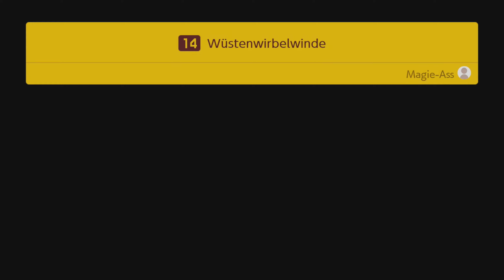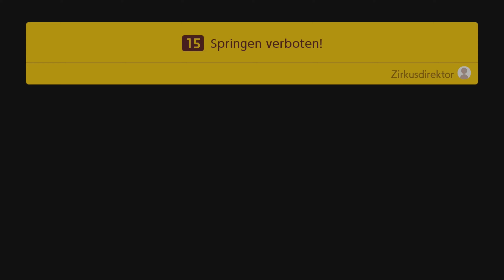Springen verboten? Dann erst recht... 🤦‍♂️ | Abenteuermodus #4 | SUPER MARIO MAKER 2 | Deutsch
Mario findet heraus, dass er sich bestimmte Knochenpanzer zu Nutze machen kann, um durch Lava zu surfen und sich damit sogar für eine kurze Weile tot zu stellen. Schwierig wird es im Level "Springen verboten!". Wie der Name schon vermuten lässt, darf dort Marios ikonische Fähigkeit nicht benutzt werden. Um genau zu sein, darf man nur nicht den Boden berühren, nachdem man ihn einmal verlassen hat, aber ich check eh nix, da kommt es darauf auch nicht mehr an. xD
Es bleibt auch nicht bei dieser Einschränkung, was den Sprung angeht. Später beauftragt mich ein roter Toad mit der Beschaffung eines Steinquaders. Der ist so schwer, dass man damit weder Rennen noch besonders hoch springen kann.

🎵Musik im Intro:
Super Mario Maker 2 Trailer Theme Remake
von Turret 3471

LEVEL IN DIESEM PART:

13 - Schöner wohnen mit Knochentrocken
14 - Wüstenwirbelwinde
15 - Springen verboten!
16 - Wilder Kutschenritt
T1 - Steinschlepperei

DATEN ZUM SPIEL:

TITEL: Super Mario Maker 2
AUTOR: Nintendo
SYSTEM: Nintendo Switch
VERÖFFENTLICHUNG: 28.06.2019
GENRE: Level-Editor/Jump'n'Run